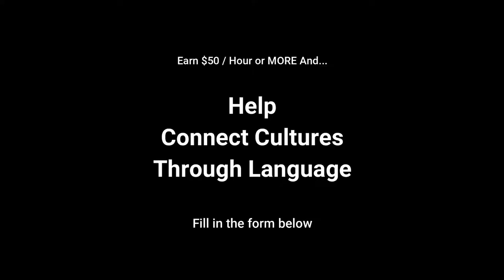Become a ShareLingo Facilitator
We're looking for bilingual people (English and Spanish) to help spread the LOVE.